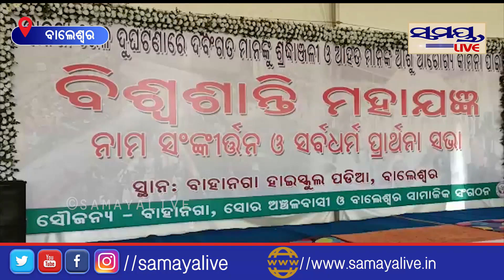ଯଜ୍ଞରେ ଗଣ୍ଠିଲି ଧରି ଆସିଲେ ରାଣୀ | rani | Odia News Live Updates | Latest Odia News | Samayalive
ଯଜ୍ଞରେ ଗଣ୍ଠିଲି ଧରି ଆସିଲେ ରାଣୀ | Odia News Live Updates | Latest Odia News | Samayalive